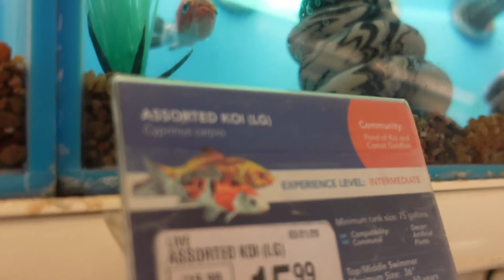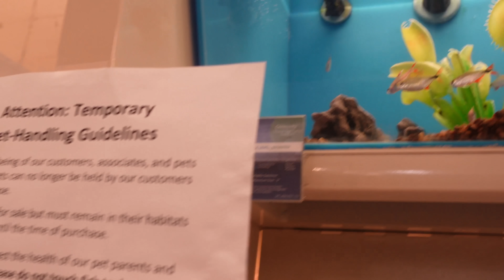Trinity and Madison Get New Pets!!!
Trinity and Madison Get New Pets!!! Go-Go Birds!!!

Trinity and Madison Get New Pet Go-Go Birds!!! Trinity and Madison have been asking us to get them a new pet so today we decided to head out to the pet store to see what we could find. First stop of course was the fish! Who knew that there so many different kinds of fish. We went to look at all of the reptiles, birds and hamsters but all of the cages were empty!!! All of them! Dad wanted to get a bird but there weren't any so we told the girls that we had a surprise waiting for them when we got home! These gogo birds were so fun once we got the hang of them and they're much easier to take care of than a real bird.